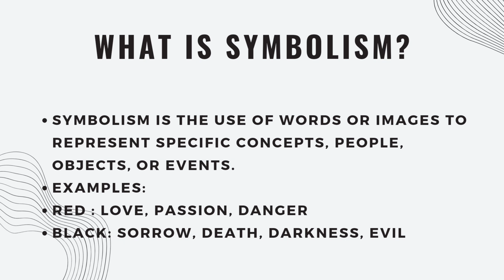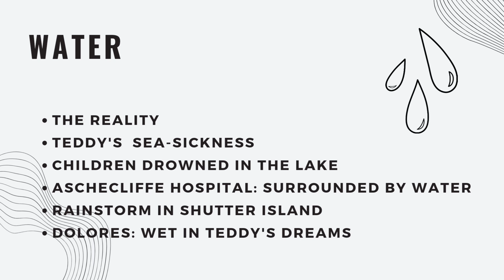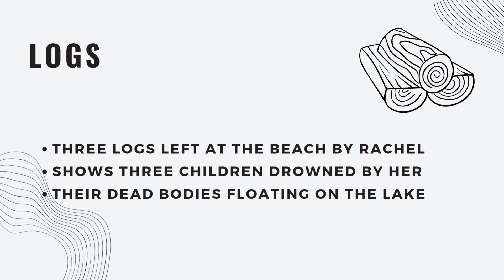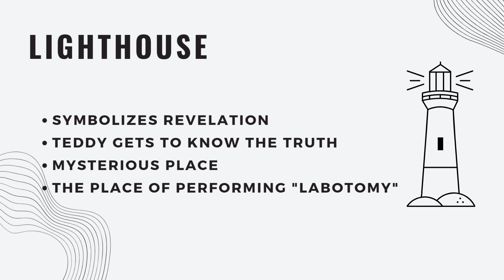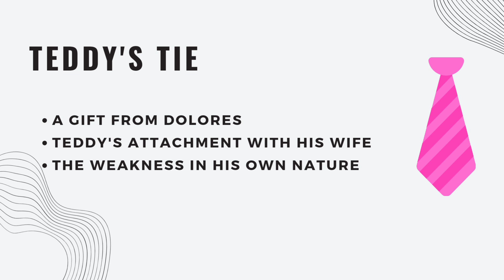Shutter Island by Dennis Lehane | Symbolism in the novel | By Iqra Jabeen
In this video, I have explained the symbols used in the novel Shutter Island by Dennis Lehane. There are various symbols used in the novel such as fire, water, lighthouse, logs, tie, etc. I hope this video clears your concept!

Shutter Island as a symbolic novel,
shutter Island symbolism,
symbols in shutter Island,
Shutter Island | Notice the details,
The Big Clue everyone missed early in Shutter Island,
Symbolism Explained in Shutter Island,
The truth about Shutter Island,
Shutter Island's symbols in less than 3 minutes,
Shutter Island by Dennis Lehane Summary in Hindi,
summary in urdu, summary in hindi,